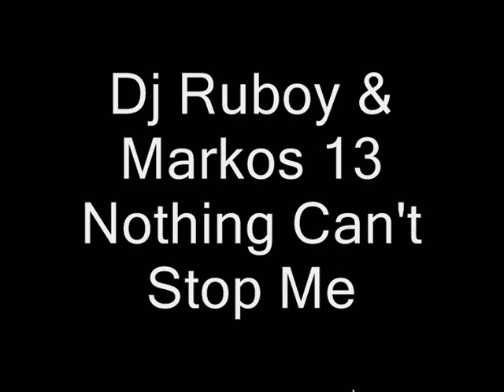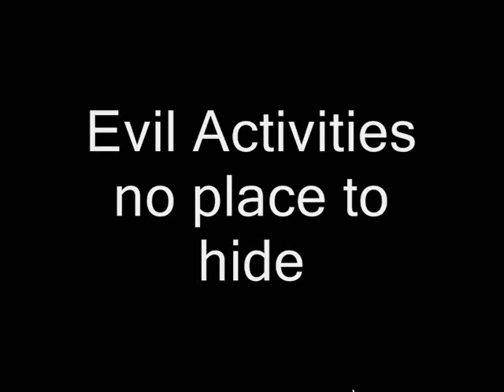Hard/mak Vol.1 Partie IV.wmv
Hard/mak vol.1:
Partie I:
01 - Andromeda - Ableton
02 - BPM System - C'est si bon
03 - bunker - bunker returns
04 - Gabberboys & DJ Nau - Vienna
05 - Xavi Metralla - Typhon
06 - Dani Fiesta - Friends
Partie II:
07 - Dj Unknown - Fuck the rumours
08 - Dj Merlin & Energizer - In My Mind
09 - Evil Activities - X-tinction
10 - Ophidian - Butterfly (VIP Edit)
11 - Promo & D-Passion - After Me There Will Be None
12 - Kosmonova - Danse Avec Moi
13 - Limite vol.III - original chumixxx
Partie III:
14 - Blue Alphabet - Cibertrance
15 - Metal One - Melodies of Passion II
16 - Two Deejays - The Ambulance
17 - DJ Ghönsso & Tazz - Technoiser - Tamba Tamba
18 - Elements feat Gorky - The best thing
19 - Invis & Adolf - base one
Partie IV:
20 - Nau B-3 - El Bosque De Colores (Dj Ruboy Remix)
21 - Dj Ruboy & Markos 13 - Nothing Can't Stop Me
22 - Evil Activities - no place to hide
23 - Chromosome - Chrome
24 - tyrome - electric voodoo
Partie V:
25 - DJ Nau - HyPeR BaSe
26 - Ruboy vs. Dany BPM - Farenheit